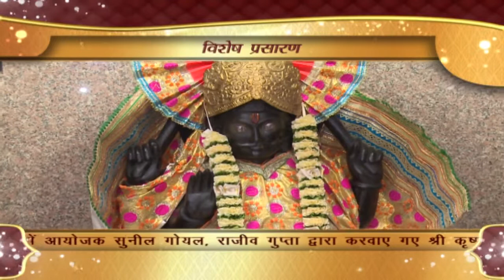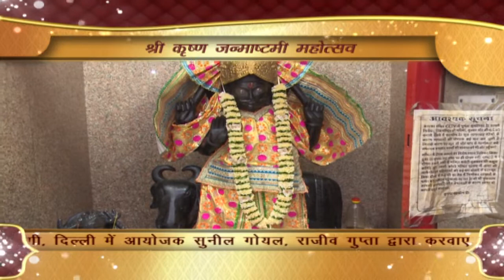Shri Krishna Janmashtami Mahotsav | Shri Shiv Mandir | Delhi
You are watching the special coverage of Shri Krishna Janmashtami Mahotsav organised by Sunil Goyal, Rajiv Gupta held at Shri Shiv Mandir, Prashant Vihar, Sector - 14, Rohini, Delhi.